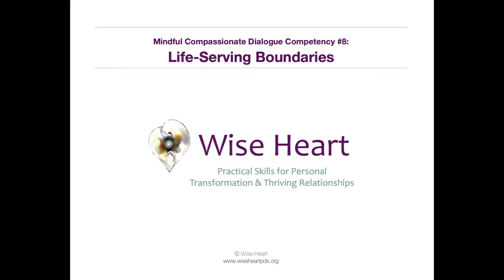Mindful Compassionate Dialogue Competency #8: Life-Serving Boundaries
LaShelle Lowe-Chardé of Wise Heart explains Life-Serving Boundaries.